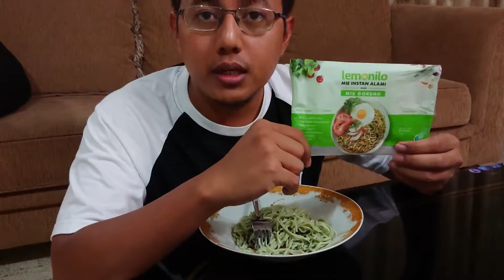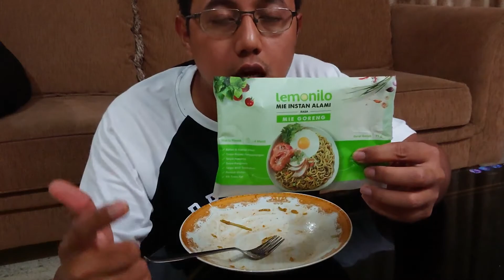Lemonilo Mie Instant Alami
Baru liat di dumai ada mie instant dengan bungkus yang genjreng hijau nyala, namanya lemonilo mie alami rasa mie goreng.

Gak seperti biasanya, mie instant rasa ayam atau soto, mie instant ini rasa nya adalah rasa mie goreng. Cukup waw buat gw, jadi yuk kita liat bagaimana mie ini beraksi..